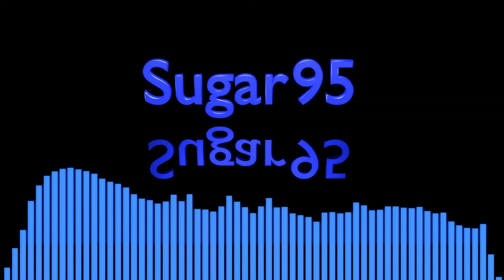Sugar95 - Glory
Praise, honor, or distinction extended by common consent.